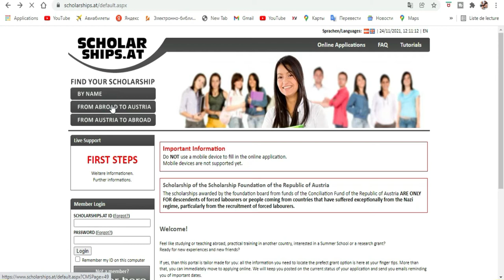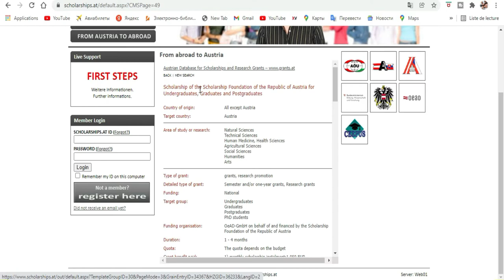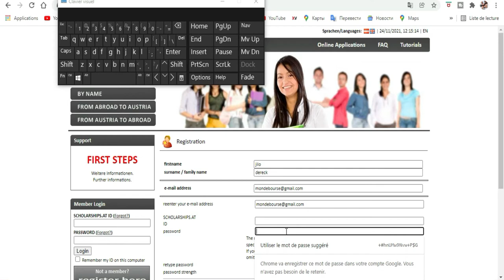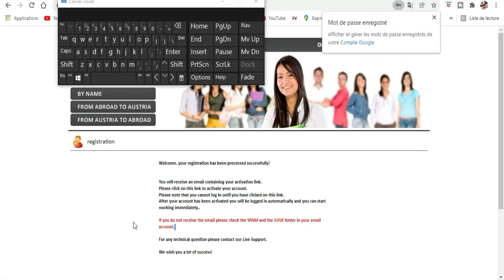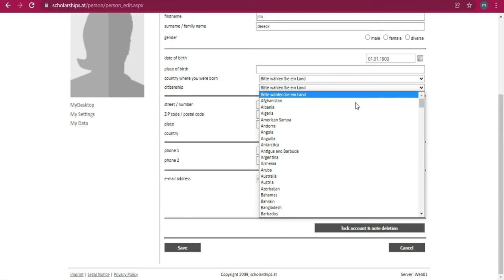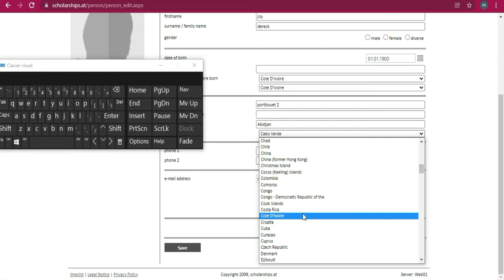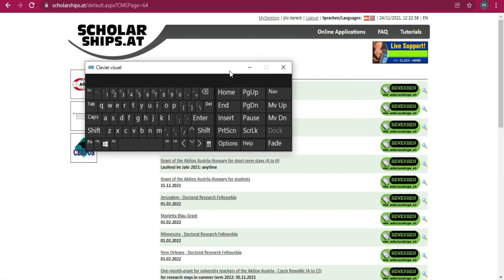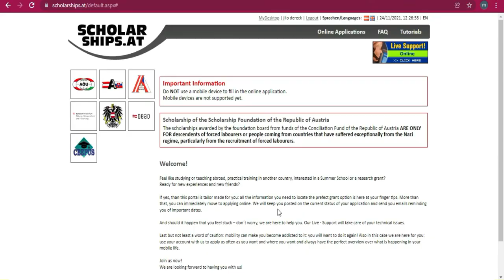Bourse Autriche 2022 [ Partie 2]